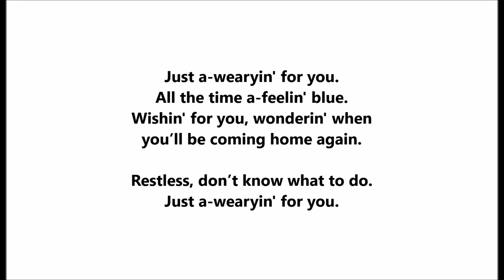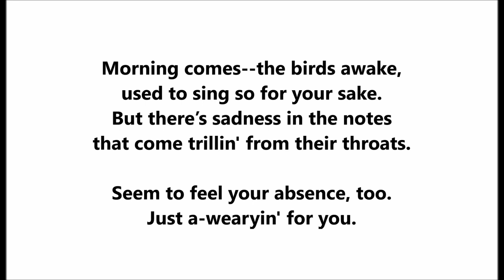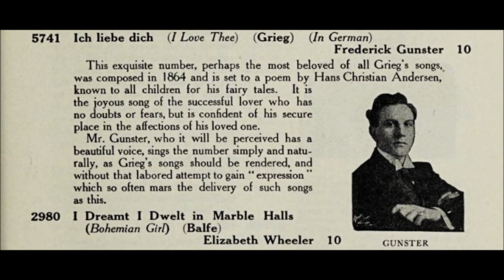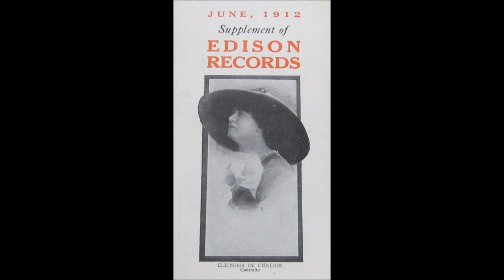"Just A-Wearyin' For You" William Pickels, boy soprano on Victor 17905 (1915) Carrie Jacobs-Bond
"Just A-Wearyin' For You"

William Pickels, boy soprano

Victor 17905

1915

All the time a-feelin' blue.
Wishin' for you, wonderin' when
you’ll be coming home again.

Restless, don’t know what to do.

Morning comes--the birds awake,
used to sing so for your sake.
But there’s sadness in the notes
that come trillin' from their throats.

Seem to feel your absence, too.

Evening comes--I miss you more when
the dark gloom’s round the door.
Seems just like you orter be there
to open it for me.

Latch goes tinkling, thrills me through,
sets me wearyin’ for you--
just a-wearyin', dear, for you.

"Just A-wearyin' for You" is a parlor song.

The lyrics are given in a dialect form meant to suggest the speaker is not from the highest social class--that is, not from a well-educated class.

The lyrics were written by Frank Lebby Stanton and published in his Songs of the Soil (1894).

The tune was composed by Carrie Jacobs-Bond and published as part of Seven Songs as Unpretentious as the Wild Rose in 1901.